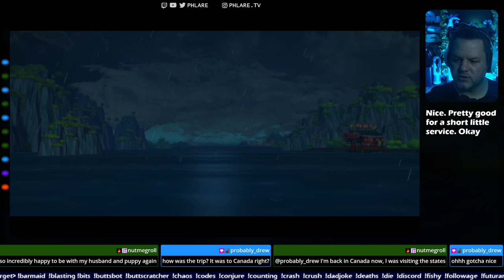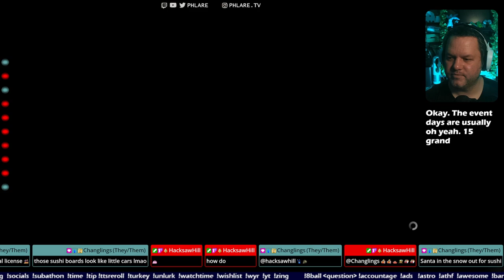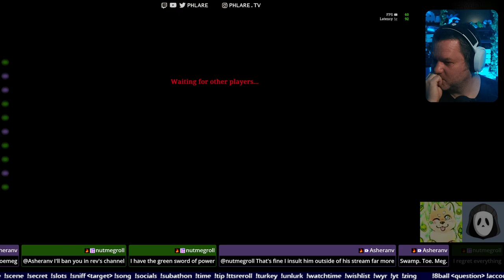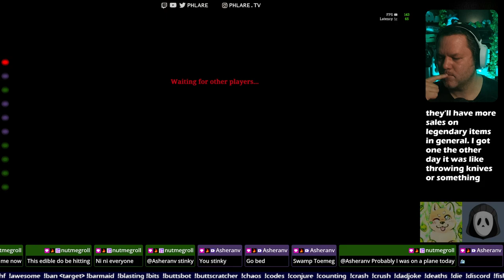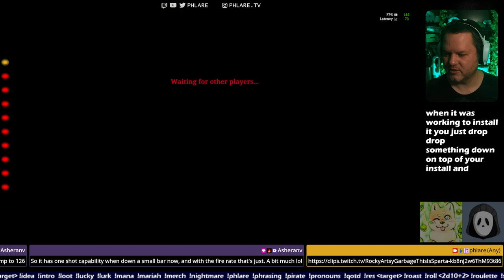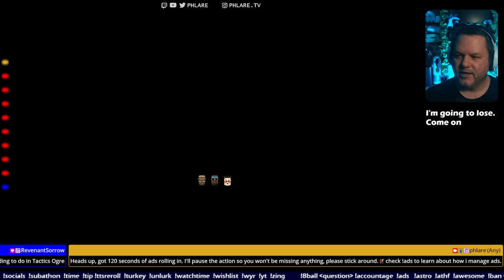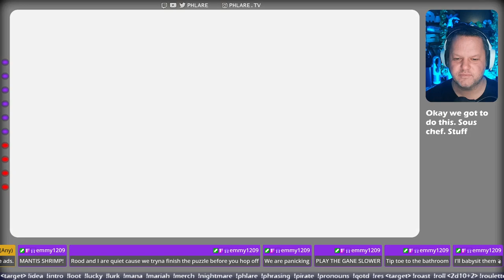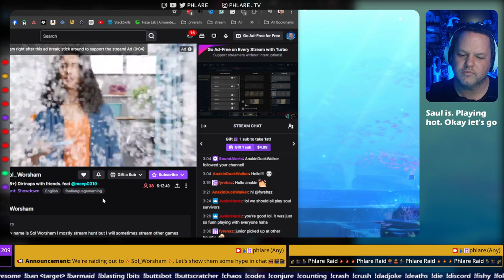Blitz to storyline finish, then some Hunt later. !fishy !roast !loot